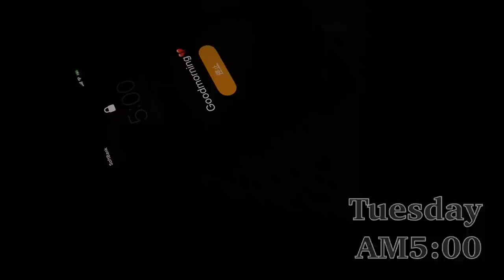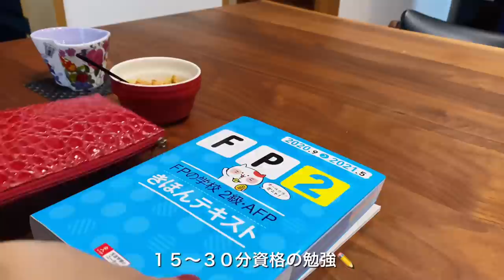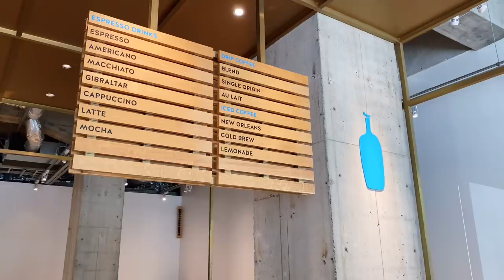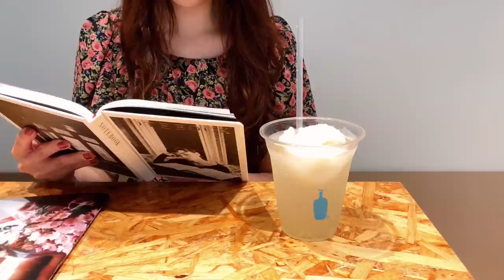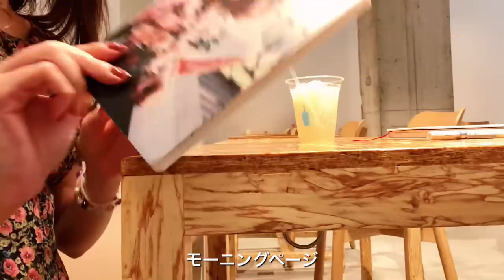【MorningRoutine】5時起き🌺 OLの真夏の充実モーニングルーティン｜朝活｜StudyVlog｜JapaneseSalaryWoman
皆さんこんばんはAromaです☀️

今回はAM5:00に起きて朝活する日の
出勤前モーニングルーティンを

朝活は継続が難しいですが
始めてみるとメリットばかりで
とてもいい習慣だと思います♪

朝活同志の方、一緒に頑張りましょう！

【CHAPTER LIST】
00:00 起床｜WakeUp
00:20 換気｜Ventilation
02:08 ウォーキング＆ジョギング｜Walking&Jogging
02:50 朝風呂｜MorningBathTime
03:35 スキンケア｜SkinCare
05:02 朝ごはん＆白湯｜Breakfast&HotWater
06:02 資格勉強｜StudyTime
06:55 歯磨き｜BrushMyTeeth
07:15 観葉植物に水やり｜WateringMyPlants
08:12 メイク｜MakeUp
09:15 ヘアセット｜HairSet
09:53 最終チェック｜Check
10:08 出発｜SetOff
10:31 朝カフェ｜MorningCafe
11:31 ノートタイム｜NotebookTime
12:25 出勤｜GoToWork

【Vlog】
モーニングページでネガティブ発散｜朝活ノート｜休日5時半起きで資格勉強する社会人OL｜StudyVlog｜モーニングルーティン

【ITEM】
リファビューティックカールアイロン32

イプサ(IPSA) ザ・タイムR アクア

 ディオールアディクト リップマキシマイザー 6mL 007ラズベリー

Aromaの日常では、マイペースなOLの日常を等身大で投稿しています🤗
毎週金曜日20:00更新💐
ぜひゆるっとお楽しみください♪